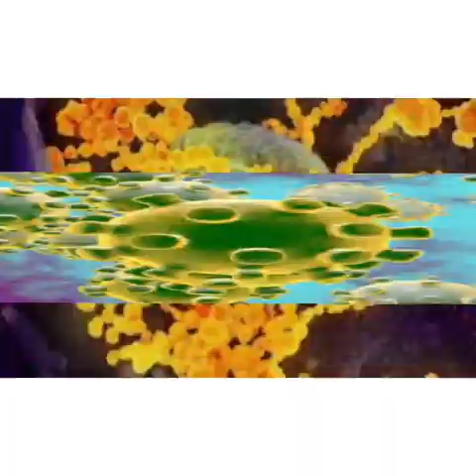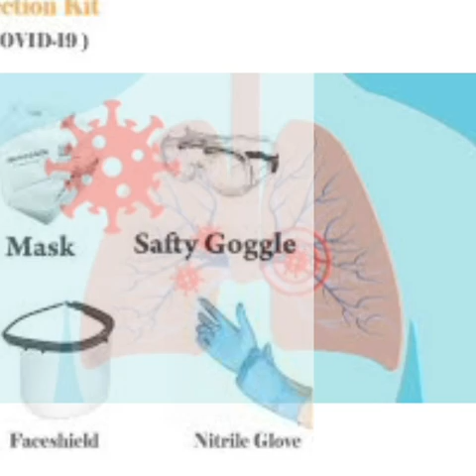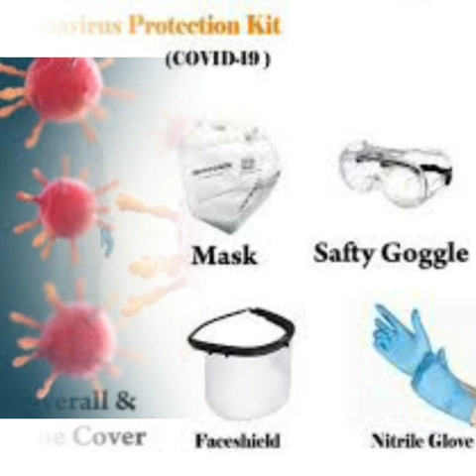கொரானா1968−1971,1998−2000பிறந்தவர்கள் உஷார்.சனி நீசம் மேஷத்தில்.Carona Disasters Awake born1968 -71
உங்கள் வாழ்வை மாற்றும் தகவல்கள் மற்றும் ஆச்சரியங்கள் கொண்ட வீடியோக்கள்
தெய்வவாக்கு ஜோதிடர்  பெருந்துறை சரவெடி சரவணன்

பதில் : சரவெடி சரவணன்
பஞ்சாங்கம் எதற்கு தினமும் வாசிக்க
வேண்டும்..
கேள்வி :   பெங்களூரு தெய்வானை அம்மா
சுக்கிரன் + சந்திரன் இணைவு  யோகமா
திருமணத்தடையா
பதில் :தெய்வ வாக்கு ஜோதிடர்
பெருந்துறை சரவணன்

விமர்சனம் : : திருப்பூர் ஹரிஹரன்
வேதவிற்பன்னர் சென்னை வெங்கிடராமன்ஐயர்
கேள்வி : சென்னை கலையரசி ஜோதிட மாணவி ,கலைத்துறை
சனி பகவான் ஏன் விருச்சிகம்,சிம்மம்
கடகம்,மேஷத்திற்கு நன்மை செய்வ
தில்லை??
விமர்சனம் : : சென்னை கலையரசி
கேள்வி : பராசரர் மணிமன்ற குழு தலைவர்
ஜோதிட புரவலர் ,பரமத்தி சந்திரன்
கெட்ட பெயர் எடுக்காமல் வாழ்வது
பதில் : சரவெடி சரவணன்
செவ்வாய் தோஷம் பற்றிய விளக்கம்
வாயாடிக்கு 2 ல் செவ்வாயா?